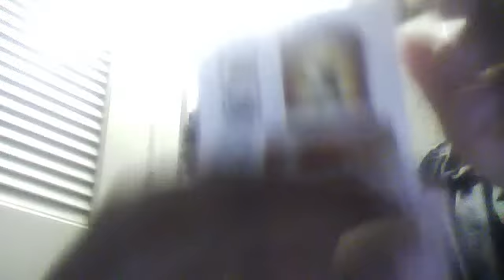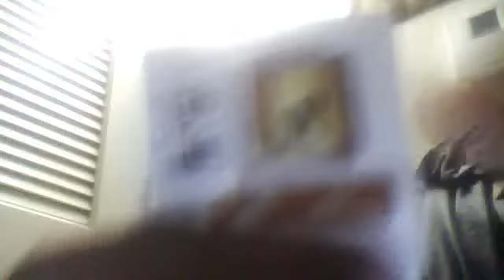Skylanders Trap Team UNBOXING pt.3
our 3rd part of the unboxing of trap team !